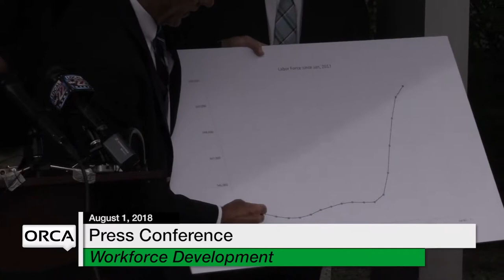Press Conference - Workforce Development 8/1/18